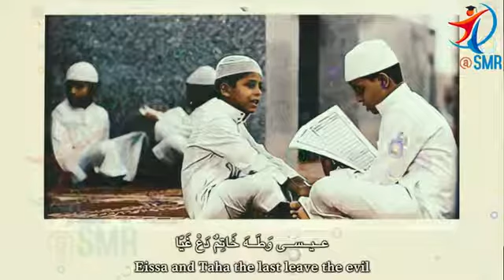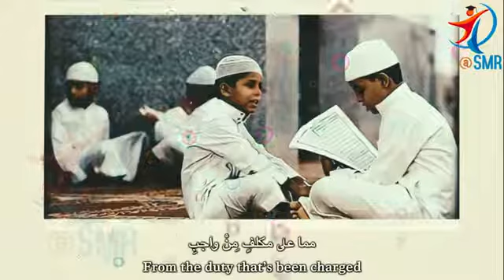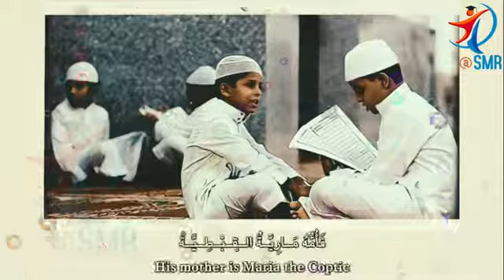Song of lesson